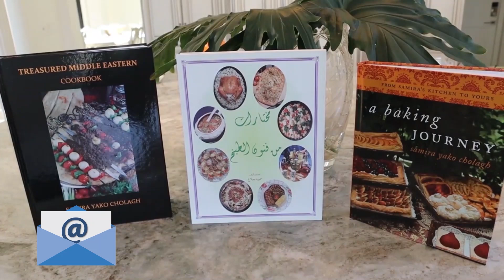انجح واطيب طريقة عمل خبزعروك عراقي khubez auroog ( meat bread )Samira's kitchen episode # 305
this recipe makes 10 pieces  7-8 inches in diameter each ( 8 oz of dough each )

خبز عروك
١ كوب ماء دافئ
١ كوب لبن
١ ظرف ( ٢ ١/٢ ملاعق كوب ) خميرة جافة
١ ملعقة طعام سكر
٤ كوب طحين
٢ ملاعق طعام ملح
١ باقة معدنوس مفرومة
٦-٨ بصل اخضر مفروم
١ بصل حجم كبير مفروم
٢ باوند لحم مفروم
١-٢ ملاعق طعام بهارات
٢ ملاعق طعام كركم
١ ملعقة طعام كمون مطحون
            Khubez auroog
            meat bread
               1 cup warm water
               1 cup yogurt
               1 envelope ( 2 1/2 teaspoons ) dry yeast
               1 tablespoon sugar
               4 cups flour
               2 tablespoons salt
               1 bunch parsley, chopped
               6-8 green onions, chopped
               1 large onion, chopped
               2 pounds ground meat
               1-2 tablespoons baharat ( mixed spices )
               2 tablespoons ground turmeric
               1 tablespoon ground cumin